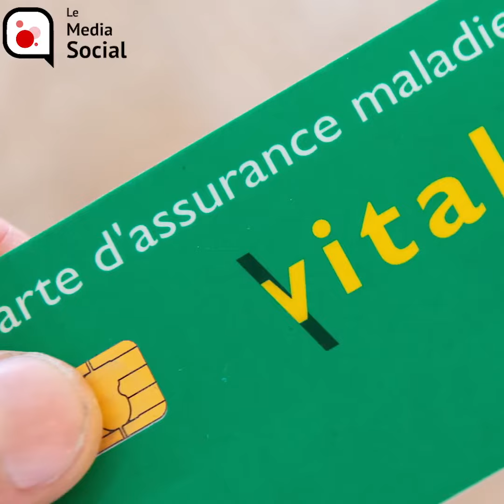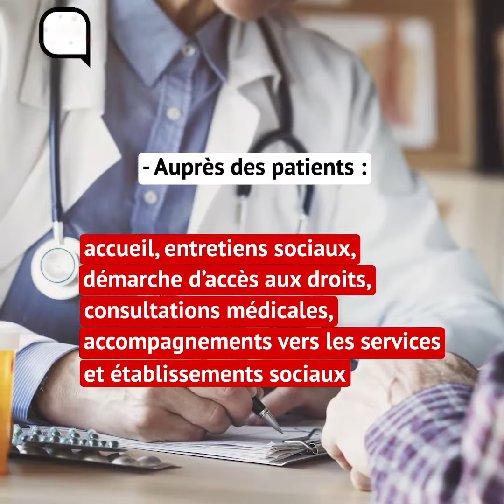Les permanences d'accès aux soins de santé (Pass)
Le Media Social est un site d'actualité spécialisé dans le secteur Social et Médico-Social.
Ce nouveau média de référence a pour objectif de vous accompagner dans votre quotidien professionnel.
Grâce au Media Social effectuez une veille unique et exhaustive. Ce site d'actualité est dédié à l’ensemble des acteurs du social et médico-social, quel que soit leur métier et leur branche d’activité.